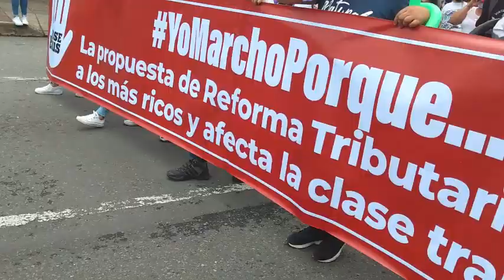Paro Nacional 28 de Abril , asi fueron las marchas en Manizales.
Desde Manizales las organizaciones sindicales, sociales, ambientalistas y estudiantiles, entre otras, se unen a la movilización nacional convocada para el 28 de abril, en la capital caldense el encuentro será en el Parque de La Mujer e iniciará a las 10 a.m.

Algunas impresiones de esta movilización